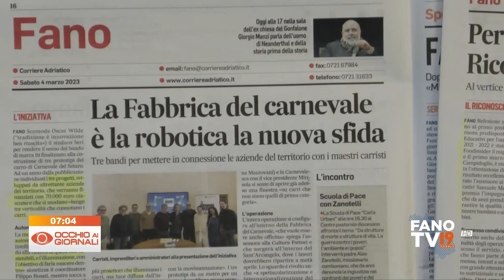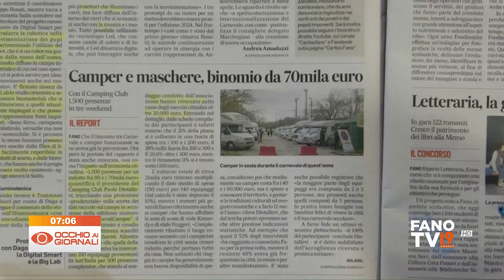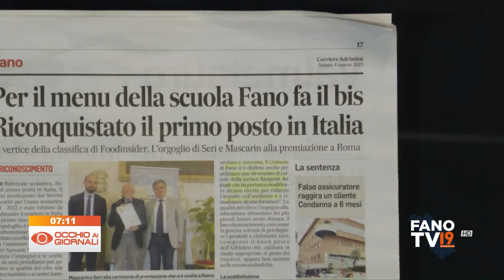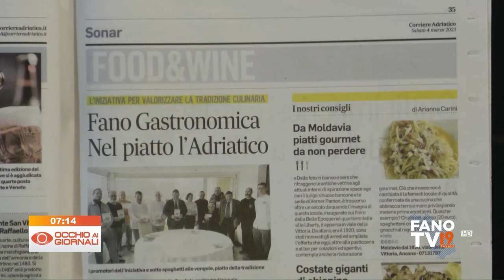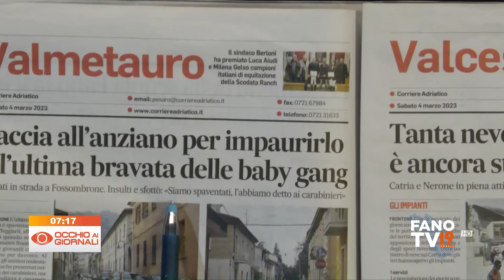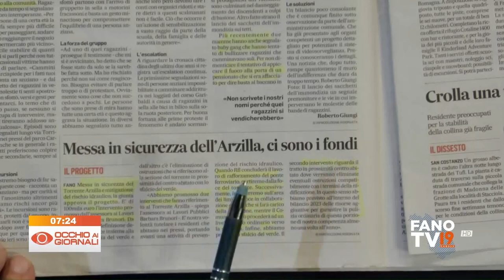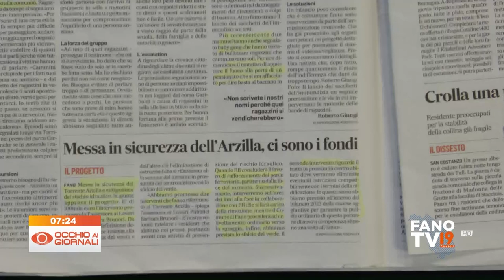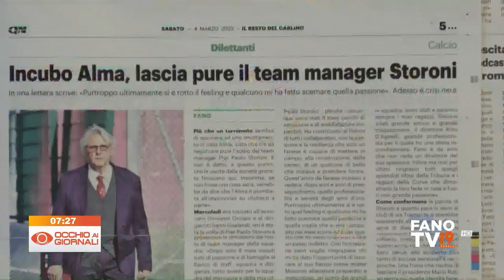Occhio ai Giornali 4 marzo 2023